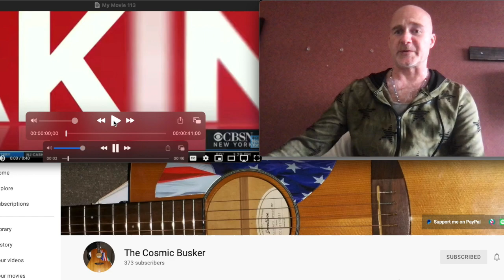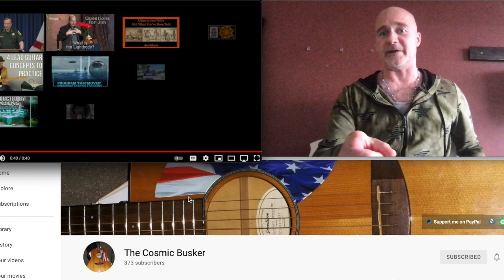Times Square in New York City Shut Down! Terrorism Alert!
My books:

The New Lane by Robert H. Codey Jr.

Mommy Issues by Robert H. Codey Jr.